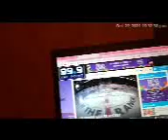Wanna be Sharks take the lead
Seriously? 5-4. 10/22/21.